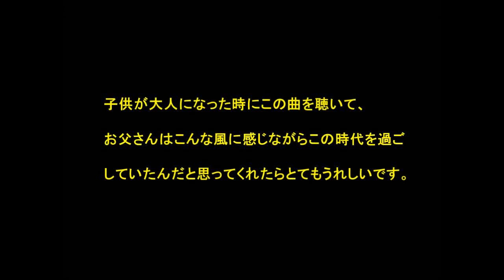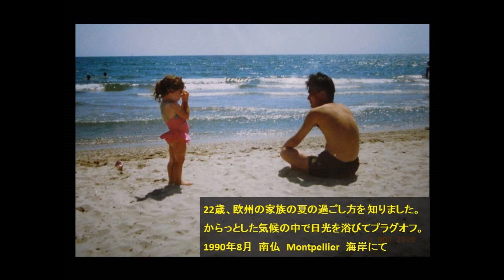今日という日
第１子が誕生した機会に、十数年ぶりに曲を書いてみました。
「今日という日」という曲で、わが子への贈り物です。

昨年亡くなった私の父は穏やかで遠慮深く、自分の事をあまり語りませんでした。
父の若かった頃の写真を頂いた時、その頃父はどんな気持ちで過ごしていたか自分の事のように気になりました。
わが子が大人になったとき、きっと父親である私の事を知りたいと気にかけてくれる時が来るかもしれません。そんな時に聞いてくれればうれしく思います。